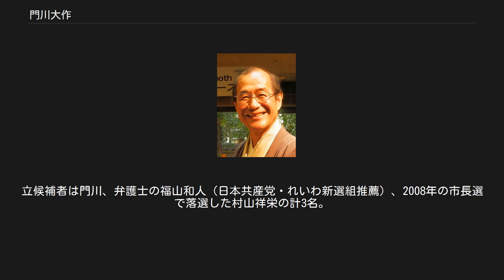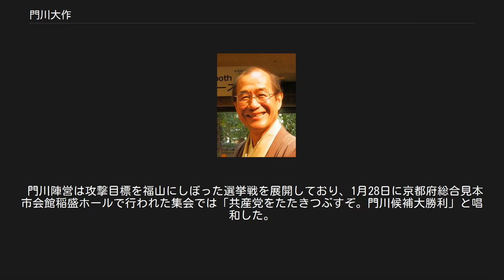門川大作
門川 大作（かどかわ だいさく、1950年11月23日 - ）は、日本の政治家。
京都府京都市長（4期）、京都サンガF.C.顧問。
 京都市教育長や、教育再生会議（安倍内閣）委員を務めた。
 京都府京都市中京区生まれ。
京都市立龍池小学校 、京都市立城巽中学校（現・京都市立京都御池中学校）卒業。
1969年3月、京都市立堀川高等学校定時制普通科卒業。
同年4月、京都市教育委員会に就職。
働きながら、立命館大学法学部第二部を卒業した。
 京都市教育委員会総務部長、教育次長を経て、2001年に京都市教育長に就任し、2007年まで同職を務める。
また2003年から中央教育審議会委員、2006年から安倍内閣の下で設置された教育再生会議委員を務めた。
2007年、京都市教育長を辞職。
 2008年2月17日に行われた京都市長選挙に自由民主党・公明党・民主党京都府連・社会民主党京都府連の推薦を受けて出馬する意向を表明。
2月の市長選挙では日本共産党が推薦する弁護士の中村和雄らを破り、初当選を果たした。
 ※当日有権者数：1,142,979人 最終投票率：37.82%（前回比：－0.76%） 2012年2月5日に行われた市長選挙で前回戦った中村を破り、再選。
 ※当日有権者数：1,140,156人 最終投票率：36.77%（前回比：－1.05%） 2016年2月7日に行われた市長選挙に自民・民主・公明・社民府連の推薦を受けて立候補し、共産党推薦の新人らを破り、3選。
 ※当日有権者数：1,141,060人 最終投票率：35.68%（前回比：－1.09%） 2019年10月17日、4選を目指して出馬表明。
2020年1月19日、市長選挙が告示される。
立候補者は門川、弁護士の福山和人（日本共産党・れいわ新選組推薦）、2008年の市長選で落選した村山祥栄の計3名。
 門川の支持母体「未来の京都をつくる会」は、1月26日付の京都新聞、朝日新聞、読売新聞の各紙に「大切な京都に共産党の市長は『NO』」というメッセージを添えた広告を掲載。
「いまこそONE TEAMで京都を創ろう！」などの言葉とともに9人の著名人が顔写真付きで紹介されるが、そのうち京都商工会議所会頭の立石義雄以外の8人は広告内容を承知していなかったことが判明。
波紋を呼んだ。
 京都府知事の西脇隆俊と臨済宗相国寺派管長の有馬頼底は「事前に知らなかった」と述べ、映画監督の中島貞夫は「広告の掲載や文言は聞いていない。共産党だからNOだとか排除するような考え方は間違い」と述べ、日本画家の千住博は「許可なく無断で掲載されたことを大変遺憾に思います」と自身のホームページで発表し、放送作家の小山薫堂の事務所はインターネットで「事前の説明も了承もなかった」と述べ、俳優の榎木孝明は「この記事を出すに当たり確認がなかったので、門川氏の担当者に連絡をして今後このような使い方はしないでほしいとお伝えしました」と述べ、堀場製作所は会長の堀場厚の掲載について「広告を出すと聞いていたが、本人も秘書も内容は全く知らなかった」と述べた。
門川を推薦している社民党京都府連は、「（注・当該広告は）政策を訴えるのではなく、レッテル貼りで自由な議論を封じ込める手法であり、社会民主党京都府連合が賛同することはあり得ない。」と述べつつ、「今回の京都市長選挙における社会民主党京都府連合の態度は『門川大作候補に投票を』である」という表明を改めて行った。
 これらの動きに対し、門川の選挙事務長で自民党京都府連幹事長の吉井章市議は「あらゆる広告物に推薦人の名前と写真を使用することは事前に了承を得ている」と反論した。
 そして、同じく推薦人として広告に紹介されている夏木マリの肩書が「東京オリンピック・パラリンピック競技大会組織委員会顧問」となっていることについて、同組織委員会は事前に把握していなかったことが判明した。
組織委員会によると、「東京オリンピック・パラリンピック競技大会」の文言は知的財産で、使用は東京大会のパートナー企業に厳密に限られているという。
 門川陣営は攻撃目標を福山にしぼった選挙戦を展開しており、1月28日に京都府総合見本市会館稲盛ホールで行われた集会では「共産党をたたきつぶすぞ。門川候補大勝利」と唱和した。
 2月2日、市長選挙執行。
福山らを破り4選を果たした。
※当日有権者数：1,159,615人 最終投票率：40.71%（前回比：＋5.